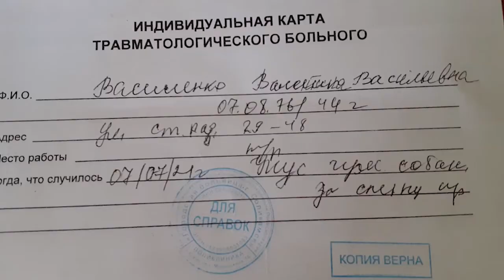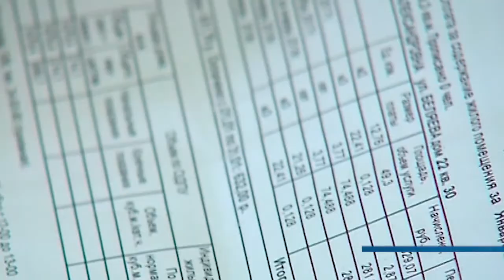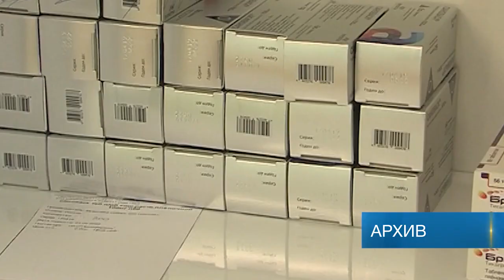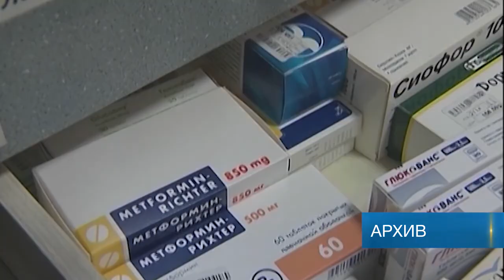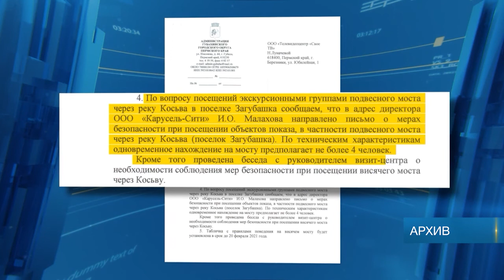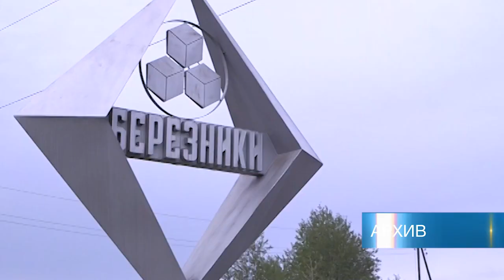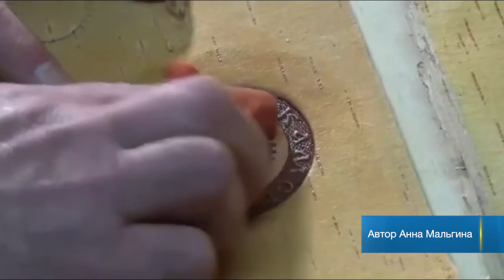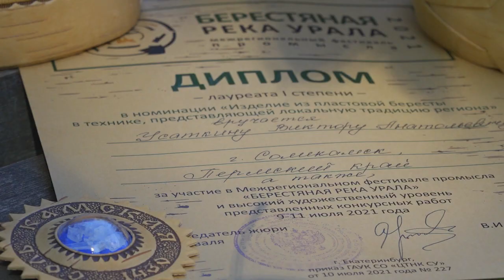Наши Новости 13 июля 2021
Наши Новости Пермский край 13 июля Прямая трансляция

🔷В этом выпуске:

🔹 НАПАЛА ОВЧАРКА.
Жительницу Соликамска покусали на рабочем месте.
🔹 ИДЕАЛЬНЫЙ ОТПУСК.
Идеальный вариант летнего отдыха.
🔹 НАСТОЯЩИЕ ПРОФИ.
И...мастерство на глубине 400 метров под землей.

В эфире Алина Багрянская.